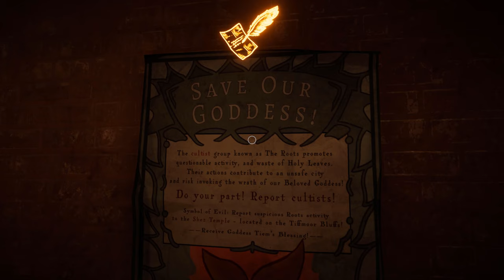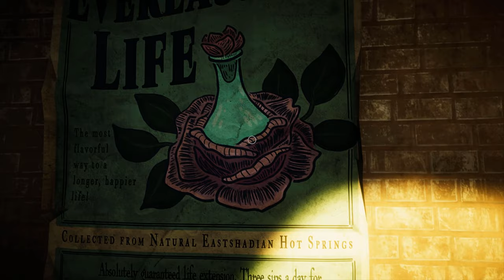Eastshade 2019 Full Game Walkthrough No Commentary part 3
A first-person, open world exploration game
ALL PUZZLE SOLVE 100%

Eastshade intro No Commentary. In this video, you can see my version of Gameplay Walkthrough story part 2 for PC.
the setting is on high quality and full HD resolution

list of missions and puzzles in the video:
the top of Nava - 08:08
a prank of pastries - 11:41
The elixir of life - 23:36 first empty vial - 1:23:26
the top of Nava - 27:40
An artist for Hire - 30:05
Tuber troubles - 43:23 first - 44:25 - second - 54:27 thitd - 1:02:26 fourth -1:11:30
A marketplace Romance - 47:09
sealant - 57:02
A simple Chicken  -1:09:43
recceived a bicycle - 1:15:19
a lonely tower - 1:23:44
a bitten fish - 1:32:39
the little mice - 1:39:50
chorus of the night - 1:42:02
the air balloon - 1:49:14

You are a traveling painter, exploring the island of Eastshade. Capture the world on canvas using your artist’s easel. Talk to the inhabitants to learn about their lives. Make friends and help those in need. Visit cities, scale summits, unearth mysteries, and discover forgotten places!

Developer: Eastshade Studios
Publisher: Eastshade Studiosl
Release date:
PC - Microsoft Windows- February 13 2019